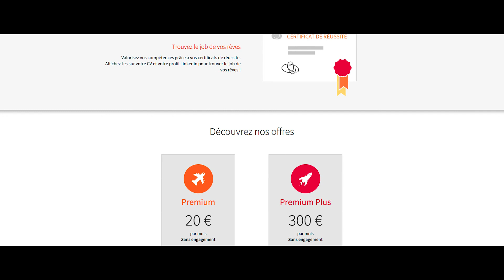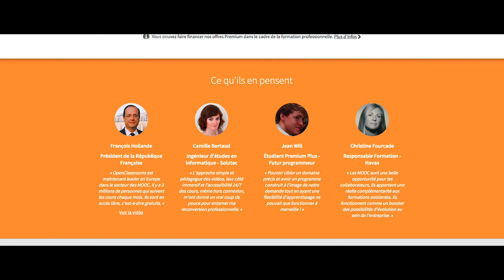OpenClassrooms: L’agilité sur AWS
En savoir plus

Découvrez le témoignage de Romain Kuzniak, Responsable Technique d’OpenClassrooms : « AWS permet facilement de créer un environnement scalable ce qui est important pour des entreprises comme OpenClassrooms qui sont en forte croissance et permet aussi de pouvoir tester facilement de nouveaux services.